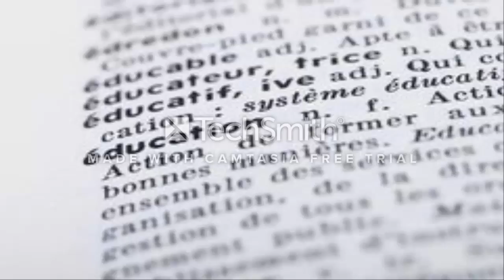15 education world YouTube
best mesothelioma lawyers mesothelioma law firm,mesothelioma lawyer directory,masters degree program online,schools with online masters programs,masters degree program,online university degrees,
online university degree,university online degrees,life insurance company,

life insurance,

life insurances,
insurance life,